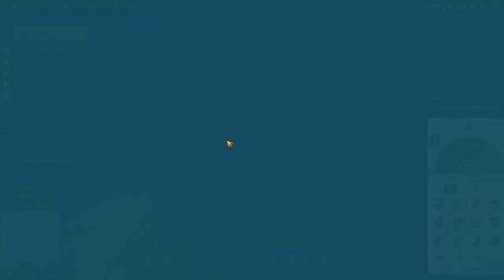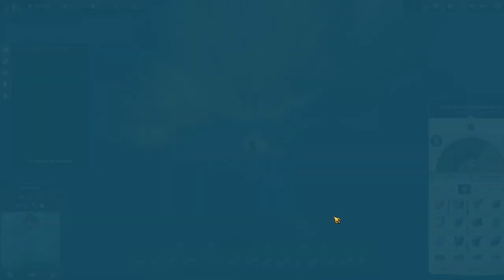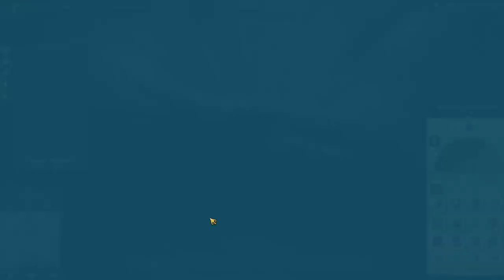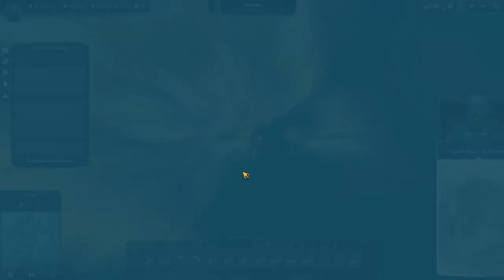Anno 1800: Земля львов. Серия №6: "Примиритель Африки". Дополнение и патч